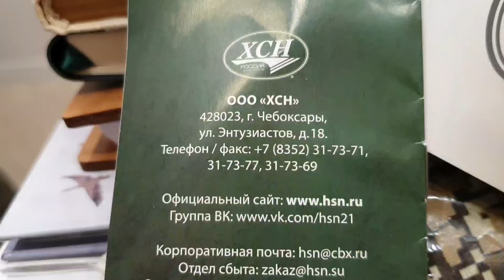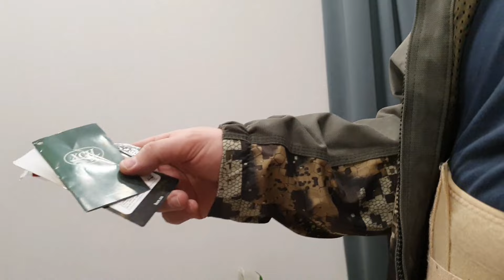За рекламу никто не платил,просто очень понравился костюм!А я не перестаю делать красоту.